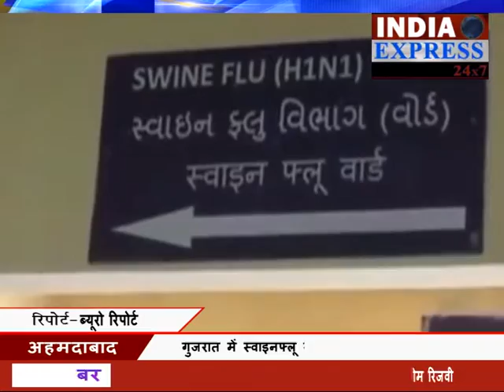Rise in Gujarat Swine Flu Deaths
गुजरात सरकार ने बुधवार को कहा कि राज्य में इस साल जनवरी से अब तक स्वाइनफ्लू के कारण 297 लोग जान गंवा चुके हैं. हालांकि उसने उच्च न्यायालय को सूचित किया कि वह इस संक्रमण को ‘मौसमी इन्फलुएंजा’ की तरह देख रही है लेकिन इसके प्रसार पर रोक लगाने के लिए कोई कसर नहीं छोड़ी जा रही है. न्यायमूर्ति एम आर शाह और न्यायमूर्ति बी एन करिया की पीठ के समक्ष अपने हलफनामे में सरकार ने कहा कि इस साल एच1एन1 वायरस के कारण मृत्यु दर घटकर दस प्रतिशत पर आ गयी जबकि वर्ष 2009 में यह 16.8 फीसदी रही थी. इसी बीच सरकार की ओर से जारी एक बुलेटिन में कहा गया है कि इस साल इस बीमारी से राज्य में अब तक 297 लोगों की जान चली गयी है.